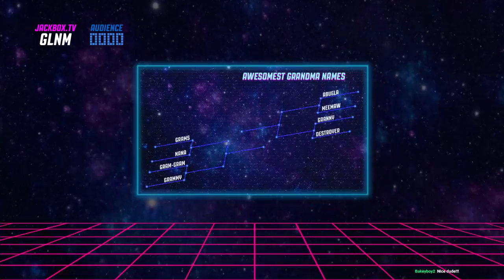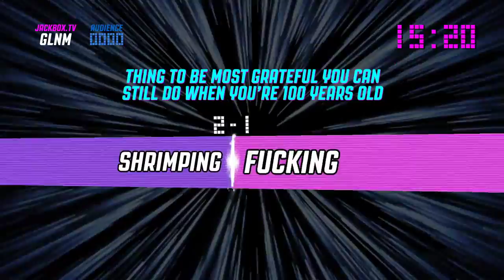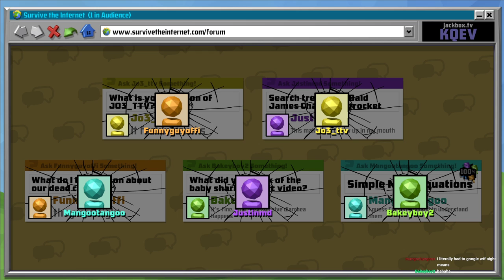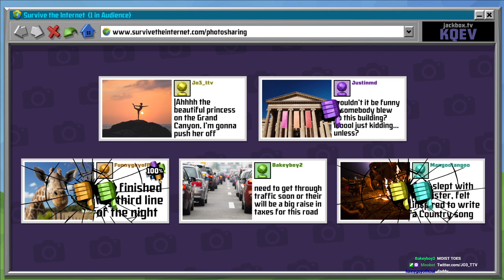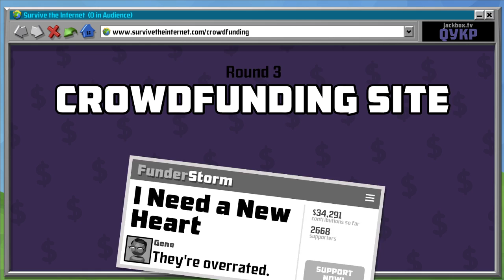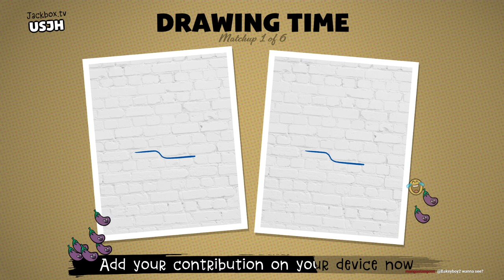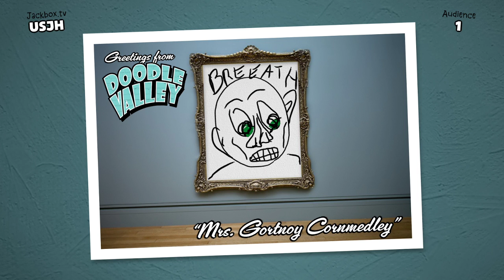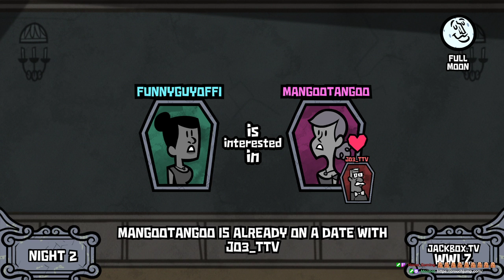Jackbox With justinmd and Viewers